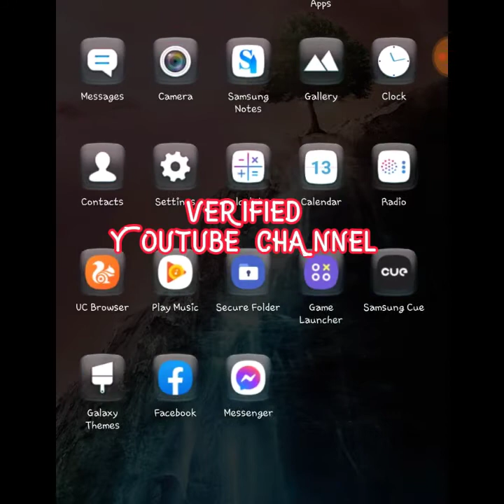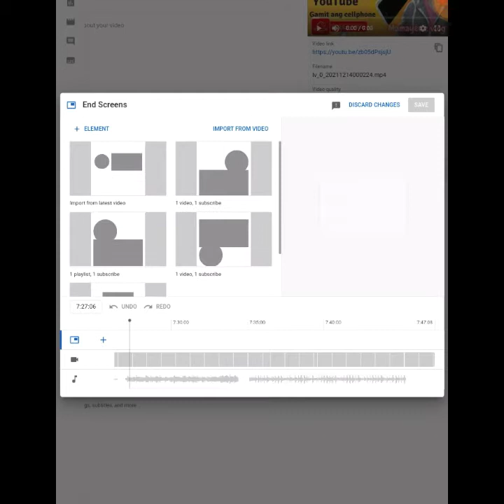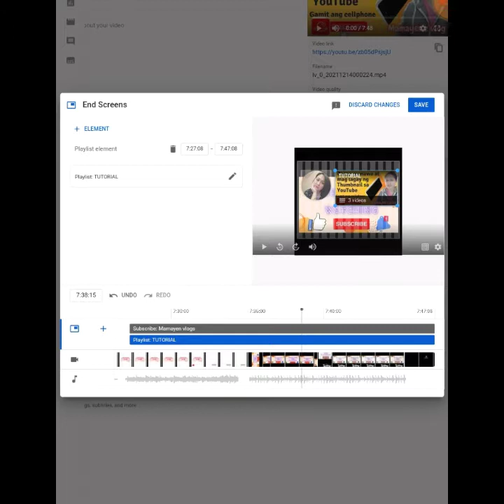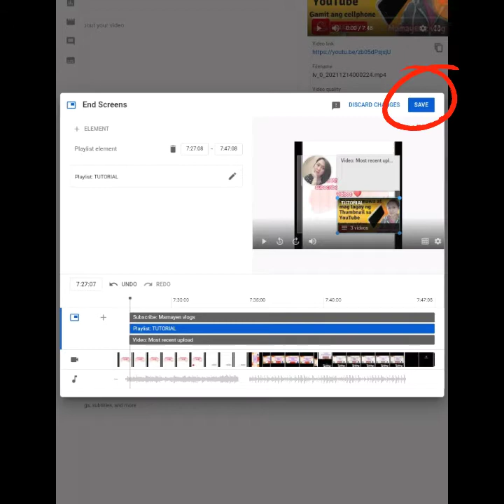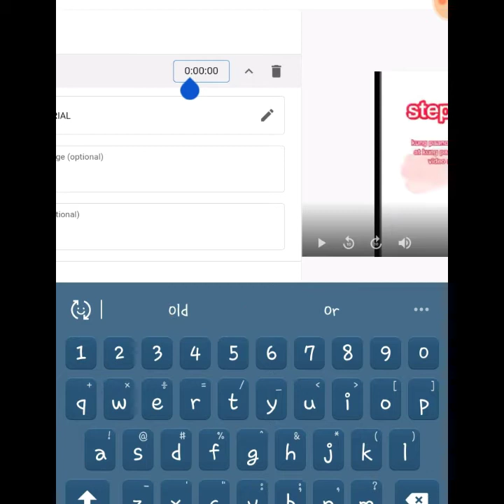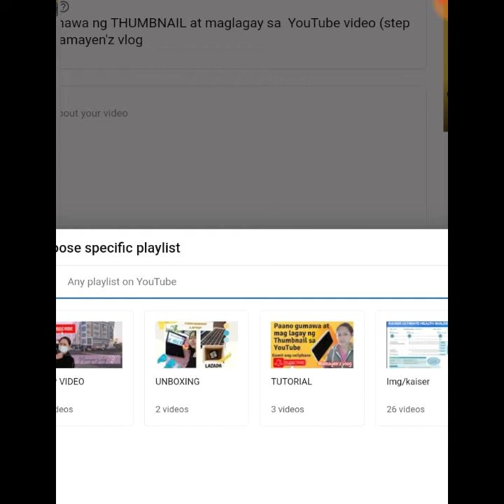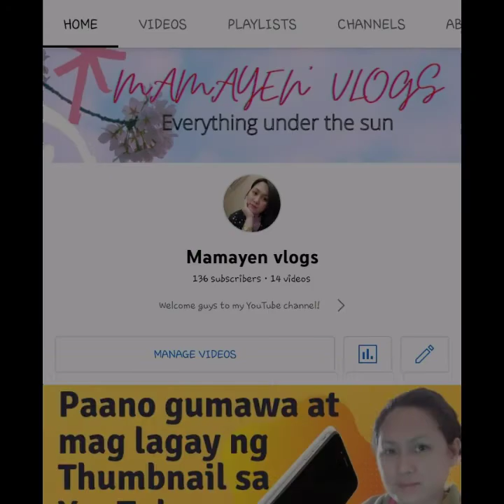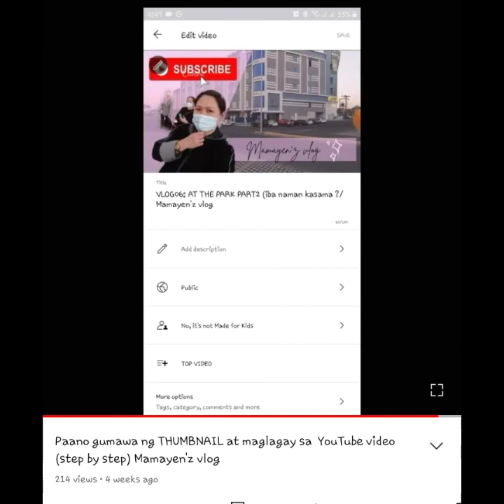VLOG015: HOW TO PUT END SCREEN AND CARDS IN YOUTUBE VIDEOS 2022/MORE VIEWS/ Mamayen vlogs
HOW TO PUT END SCREEN AND CARDS IN YOUTUBE VIDEOS 2022

YOUTUBE CHANNEL VERIFIED

YOUTUBE END CARDS

YOUTUBE STUDIO